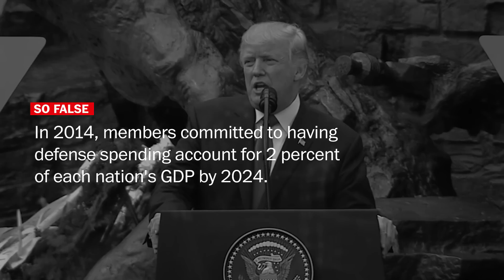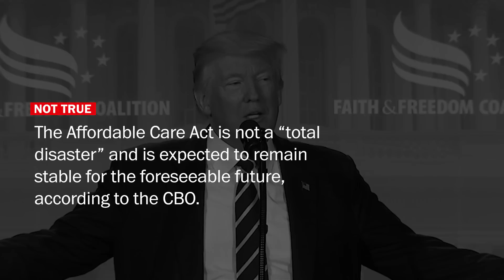President Trump's top 5 misleading claims, so far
Six months into President Trump's term, he has made 836 misleading claims, averaging 4.6 per day.